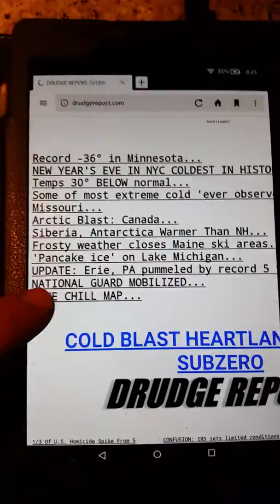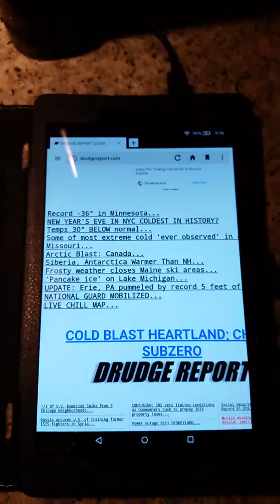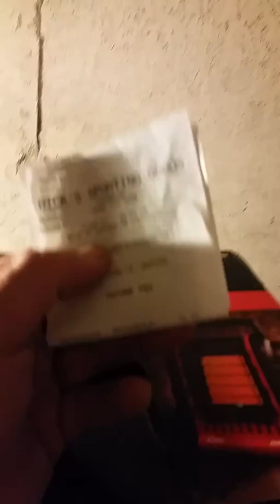Extreme Artic Weather 12/27/17 Are you ready?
Lessons learned from last year during a  power outage in the cold winter months and having a plan for alternative heating source for your home...